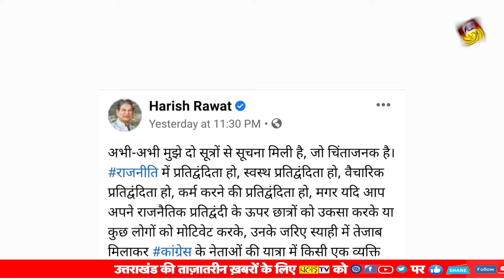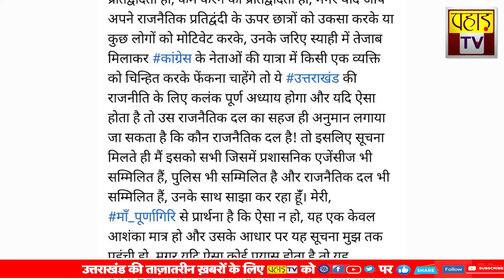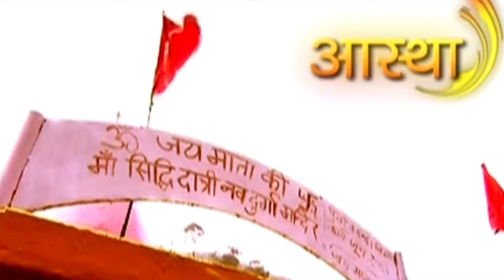देखिए दिन भर की तमाम बड़ी ख़बरें सिर्फ़ पहाड़ टीवी पर । Pahad Tv